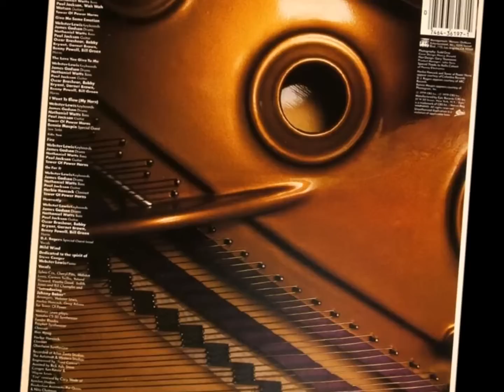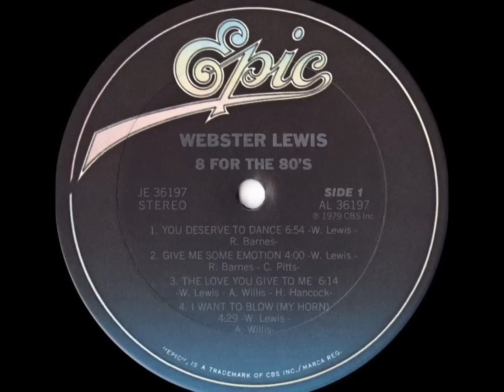## FUNK ## WEBSTER LEWIS - I Want To Blow (My Horn) - 1979 .